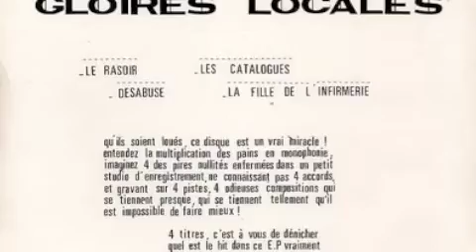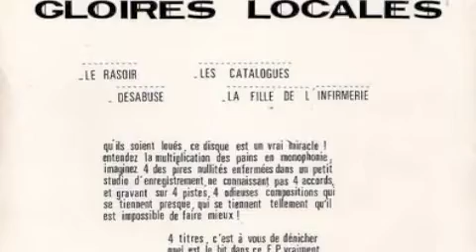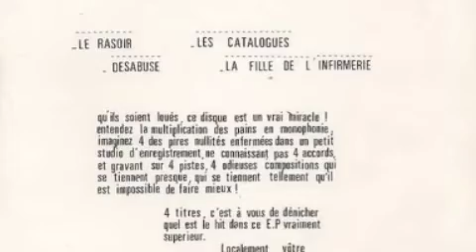Les Gloires Locales-Désabusé